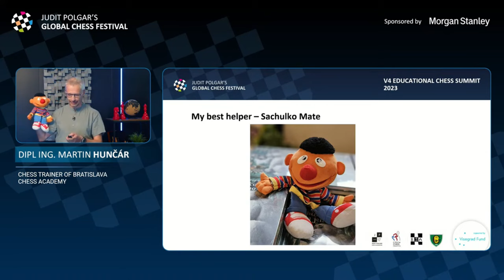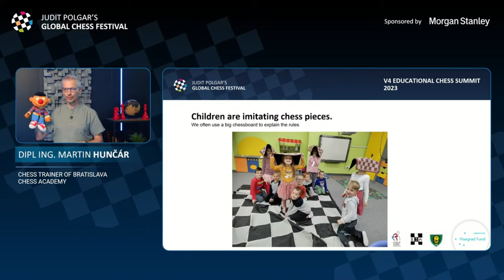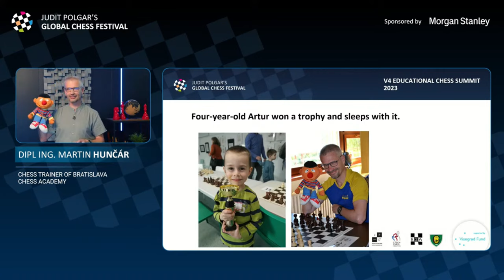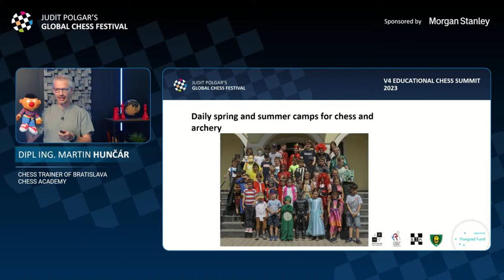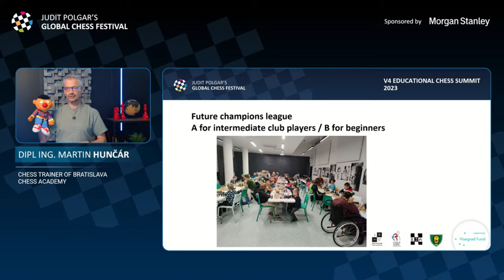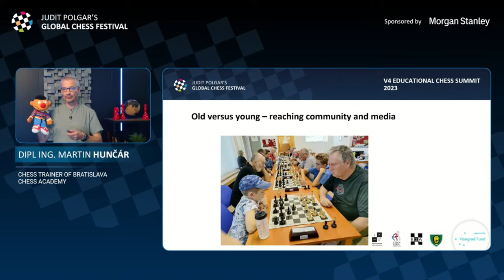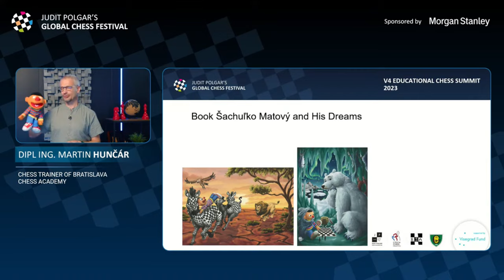Martin Hunčár V4 CHESS SUMMIT 2023 |Bratislavská šachová akadémia